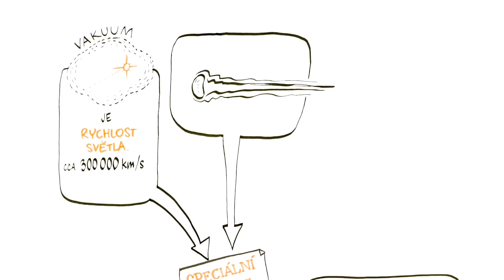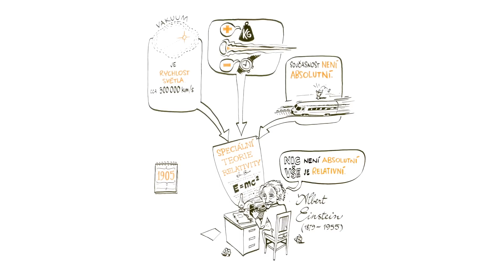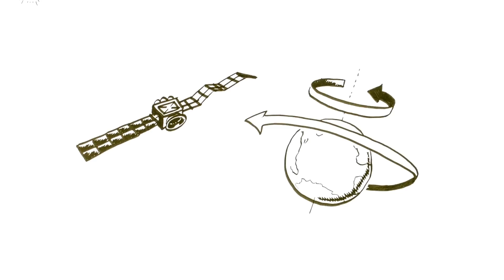O teorii relativity – NEZkreslená věda III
NEZkreslená věda III: třetí série vzdělávacího cyklu Akademie věd České republiky.

NEZkresleně!

Odborným garantem dílu je prof. Jiří Chýla, CSc.

Projekt vznikl za podpory Komerční banky, a. s.